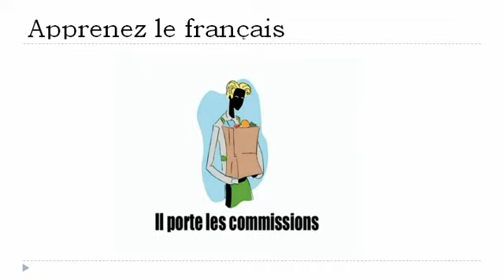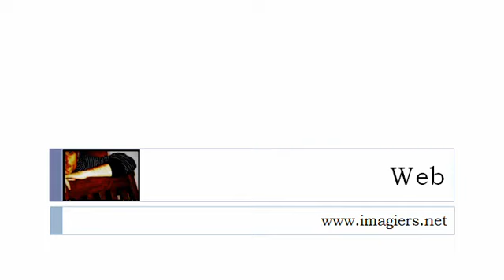프랑스어 수업 = 동사 중 1 위